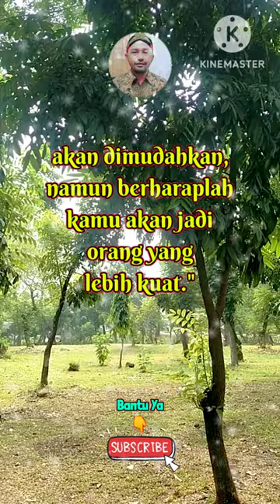Quotes Motivasi Hidup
Assalamualaikum

Quotes Kata-kata motivasi hidup menjadi satu faktor penting dalam kehidupan manusia. Dengannya, manusia mampu bangkit dari keterpurukan yang sedang dirasakan. Kesedihan, kegalauan, bimbang dan lainnya adalah rasa yang perlu dihadapi demi melanjutkan hidup yang lebih bermakna. Berikut video shorts quotes atau kutipan kata-kata motivasi hidup yg harus kalian simak.

dengan cara
Tonton Videonya
Terima Kasih
Wassalamualaikum